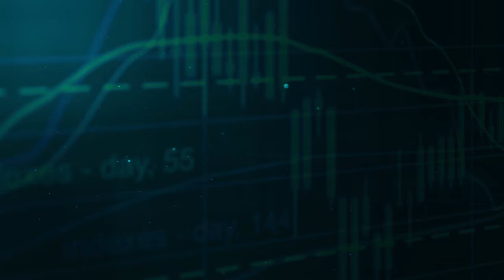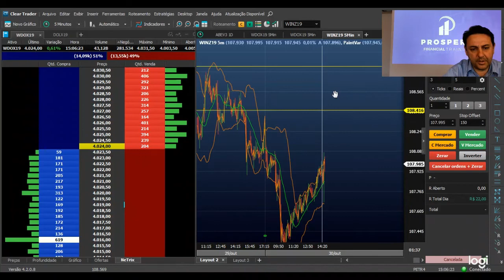Aula Prática - Dólar e Índice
Aula Prática - Dólar e Índice, ministrado por Marcelo Campi, trader com mais de 20 anos de mercado!

➢ Aprenda a ganhar dinheiro diariamente investindo na Bolsa de Valores: Curso Completo DayTrade